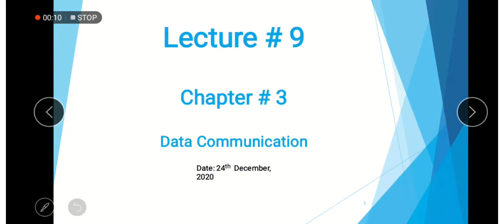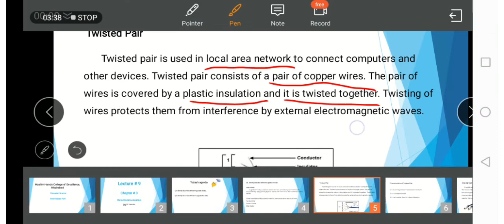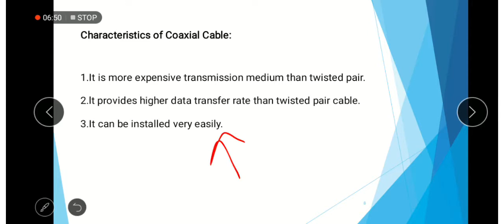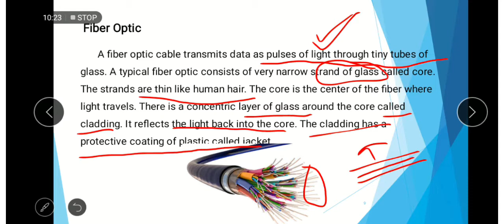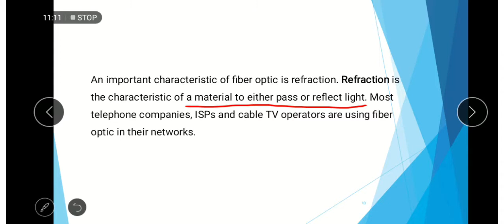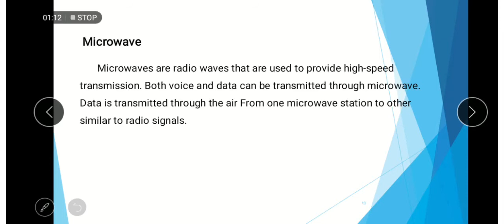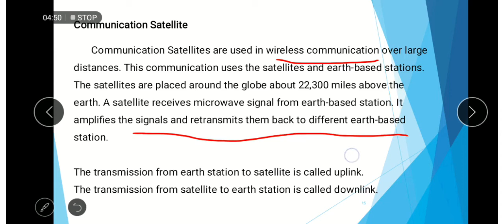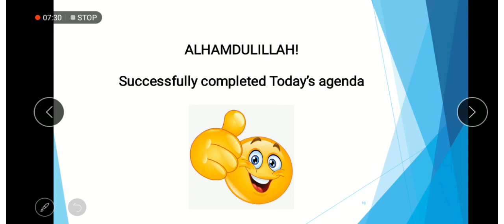1st year | Computer Science | Chapter 3 | Unguided Media & its Types | Lecturer : Fahad Ijaz